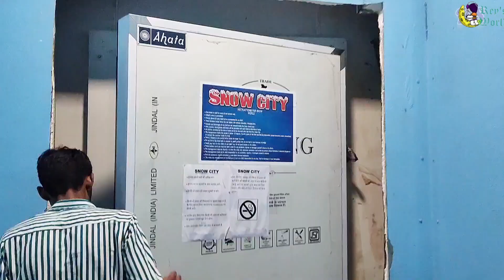BEST PLACE TO CHILL IN SUMMER IN DELHI || SNOW CITY || ICE LAND IN ROHINI @Reyuz_World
SNOW CITY ICE LAND, ROHINI, NEW DELHI ||BEST PLACE TO CHILL IN  SUMMER ||

Beat the heat this summer with your family & friends in Snow City Iceland located in Adventure Island, Rohini, Delhi. Experience -10° Temperature 🥶 & Snowfall. Best place for hang out

Ticket Price : Rs 500 ( in weekdays) , Rs 600 (in weekends)